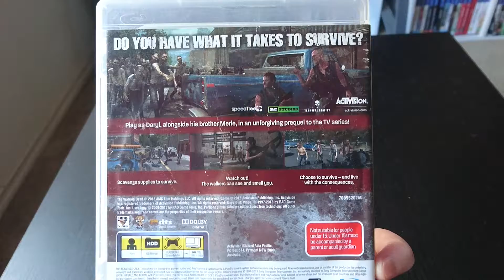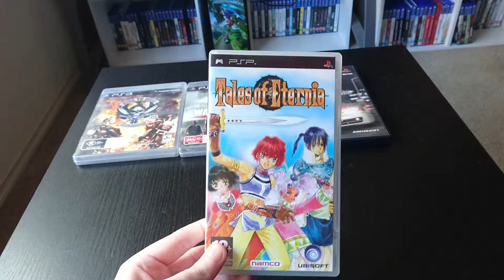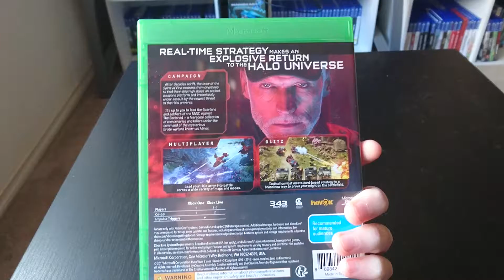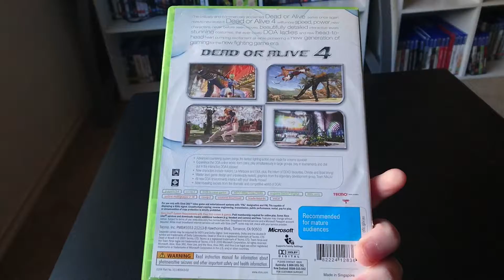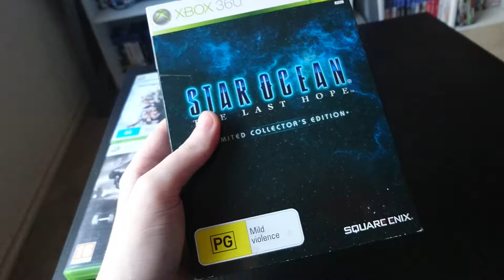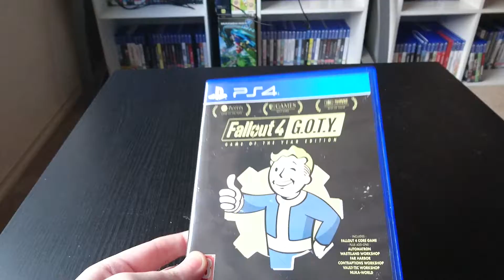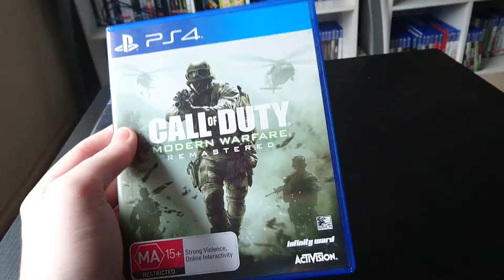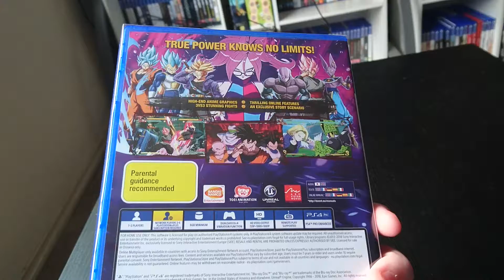PvT-Mitten's Pick Up's Video (January 2018)